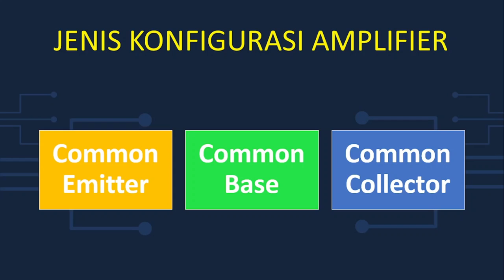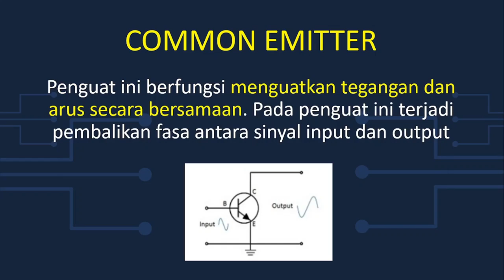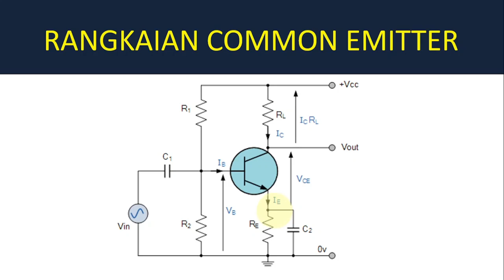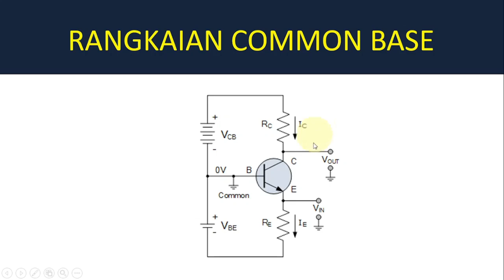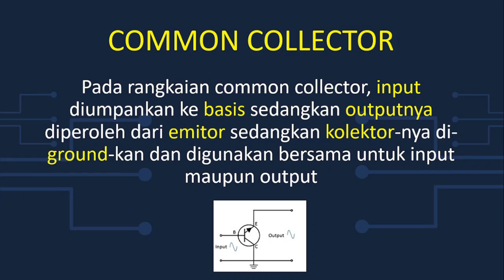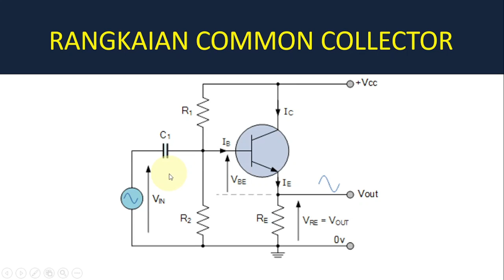Jenis Konfigurasi Amplifier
Ada 3 jenis konfigurasi amplifier yaitu : Common Emitter,Common  Base,Common Collector